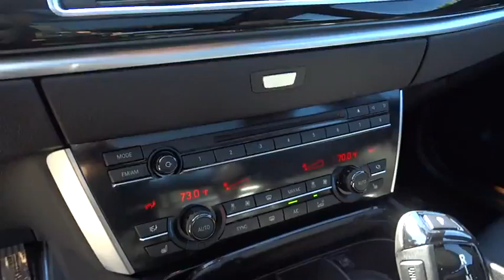2016 BMW 5 Series Gran Turismo San Francisco, San Jose, Oakland, Marin, bay area, CA 37092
2016 BMW 5 Series Gran Turismo
2016 BMW 5 Series Gran Turismo 550i xDrive - Stock#: 37092 - VIN#: WBA5M0C55GD085158

CARBON BLACK METALLIC, COLD WEATHER PACKAGE -inc: 3-Stage Heated Front Seats Heated Rear Seats Heated Steering Wheel Retractable Headlight Washers, DRIVER ASSISTANCE PLUS -inc: Speed Limit Info Active Driving Assistant lane departure warning forward collision warning pedestrian warning and city collision mitigation Active Blind Spot Detection Side & Top View Cameras top view (video of road alongside doors taken by cameras in exterior mirrors) and side view (video of traffic approaching vehicle from the side taken by cameras in front bumper); images displayed on the control display, EXECUTIVE PACKAGE -inc: Head-Up Display Soft-Close Automatic Doors Ceramic Controls, M SPORT -inc: sport exhaust Palladium Gray Trim Increased Top Speed Limiter Without Lines Designation Outside Shadowline Exterior Trim Aerodynamic Kit Sport Package (7MP) Anthracite Headliner Wheels: 19 x 8.5 Light Alloy V-Spoke (Style 302M) Tires: P245/45R19 AS Run-Flat 3-Spoke M Leather-Wrapped Sport Steering Wheel multi-function w/controls for audio system cruise control and Bluetooth wireless communication for hands-free mobile phone (if so equipped), SMARTPHONE INTEGRATION -inc: Enhanced USB & Bluetooth, Express Open/Close Sliding And Tilting Glass 1st And 2nd Row Sunroof w/Power Sunshade|Body-Colored Power Heated Auto Dimming Side Mirrors w/Manual Folding and Turn Signal Indicator|Speed Sensitive Rain Detecting Variable Intermittent Wipers w/Heated Jets|20-Way Power Multi-Contour Front Seats -inc: articulated upper backrest 4-way lumbar support passenger's seat memory active head restraints and adjustable side and thigh support|Radio: HD Anti-Theft AM/FM Stereo/CD Audio System -inc: Satellite radio w/ Harman Kardon surround system enhanced USB and Bluetooth Auto-Store FM diversity antenna MP3 capabilities and multicast FM station reception|Leather Door Trim Insert|Sport Leather Steering Wheel w/Auto Tilt-Away|600w Premium Amplifier|FOB Controls -inc: Trunk/Hatch/Tailgate Windows and Sunroof/Convertible Roof|Bluetooth Wireless Phone Connectivity|Radio w/Seek-Scan Clock Speed Compensated Volume Control Aux Audio Input Jack Steering Wheel Controls Voice Activation Radio Data System External Memory Control and 20 Gb Internal Memory|Memory Settings -inc: Driver Seat Door Mirrors and Steering Wheel|Dakota Leather Upholstery -inc: armrests in center console and doors headrests for front seats and outer rear seats and gear shift lever boot in leather|Integrated Navigation System w/Voice Activation|Full-Time All-Wheel Drive|4-Wheel Disc Brakes w/4-Wheel ABS Front And Rear Vented Discs Brake Assist Hill Descent Control Hill Hold Control and Electric Parking Brake|Back-up camera|Low Tire Pressure Warning
CARBON BLACK METALLIC,COLD WEATHER PACKAGE  -inc: 3-Stage Heated Front Seats  Heated Rear Seats  Heated Steering Wheel  Retractable Headlight Washers,DRIVER ASSISTANCE PLUS  -inc: Speed Limit Info  Active Driving Assistant  lane departure warning  forward collision warning  pedestrian warning  and city collision mitigation  Active Blind Spot Detection  Side & Top View Cameras  top view (video of road alongside doors  taken by cameras in exterior mirrors) and side view (video of traffic approaching vehicle from the side  taken by cameras in front bumper); images displayed on the control display,EXECUTIVE PACKAGE  -inc: Head-Up Display  Soft-Close Automatic Doors  Ceramic Controls,M SPORT  -inc: sport exhaust  Palladium Gray Trim  Increased Top Speed Limiter  Without Lines Designation Outside  Shadowline Exterior Trim  Aerodynamic Kit  Sport Package (7MP)  Anthracite Headliner  Wheels: 19  x 8.5 Light Alloy V-Spoke (Style 302M)  Tires: P245/45R19 AS Run-Flat  3-Spoke M Leather-Wrapped Sport Steering Wheel  multi-function w/controls for audio system  cruise control  and Bluetooth wireless communication for hands-free mobile phone (if so equipped),SMARTPHONE INTEGRATION  -inc: Enhanced USB & Bluetooth,Express Open/Close Sliding And Tilting Glass 1st And 2nd Row Sunroof w/Power Sunshade,Body-Colored Power Heated Auto Dimming Side Mirrors w/Manual Folding and Turn Signal Indicator,Speed Sensitive Rain Detecting Variable Intermittent Wipers w/Heated Jets,20-Way Power Multi-Contour Front Seats -inc: articulated upper backrest  4-way lumbar support  passenger's seat memory  active head restraints  and adjustable side and thigh support,Radio: HD Anti-Theft AM/FM Stereo/CD Audio System -inc: Satellite radio w/  Harman Kardon surround system  enhanced USB and Bluetooth  Auto-Store  FM diversity antenna  MP3 capabilities and multicast FM station